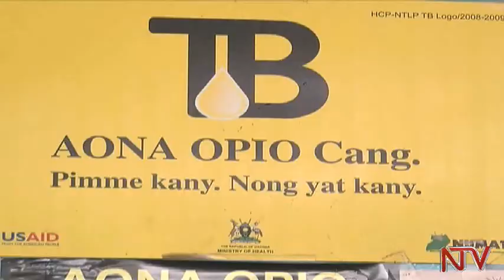Uganda seeks US $190m from Fund to fight Malaria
Uganda is set  to receive over  190 million U.S dollars to malaria which kills about one hundred  thousand people each year in the country.
The  money from the Global Fund's New Funding Model, is part of the over four hundred twenty million US dollars allocated earlier this year to the country.

The main focus is on saving lives of Ugandans from HIV, TB and malaria.  The chair for the Country Coordinating Mechanism, CCM professor Vinand Nantulya says a larger chunk of money can be requested to jointly fight TB and HIV by the end of October.
Here is Florence Naluyimba's report.